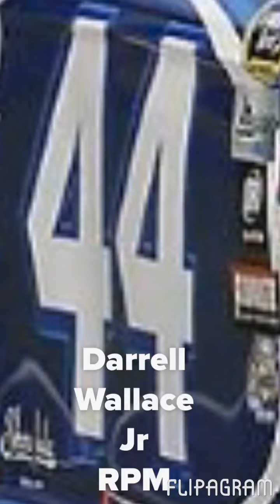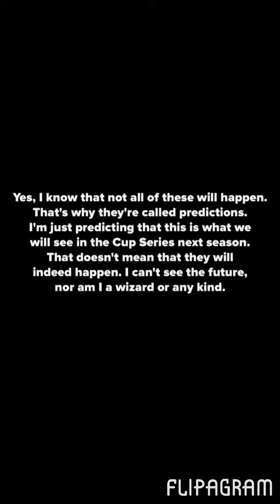2018 MENCS Driver Predictions